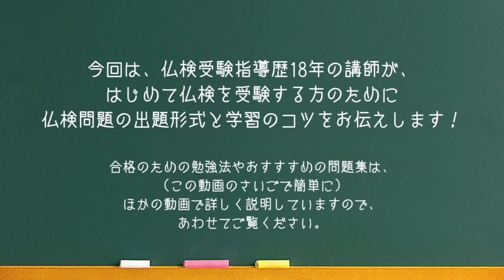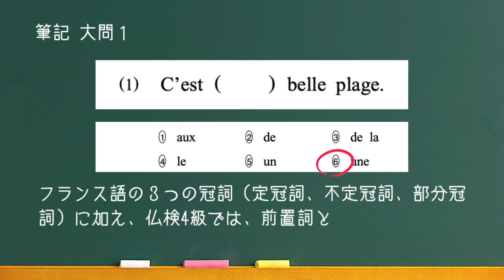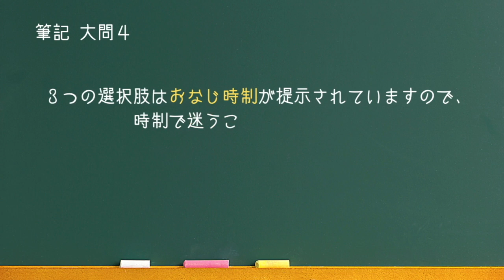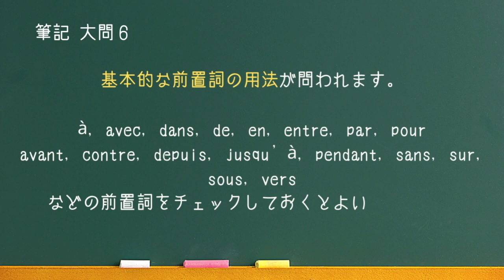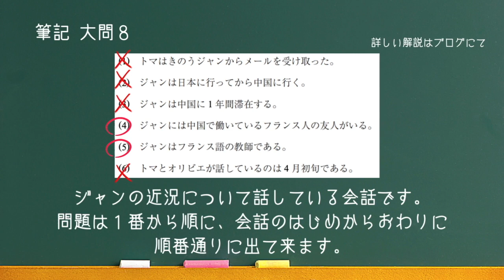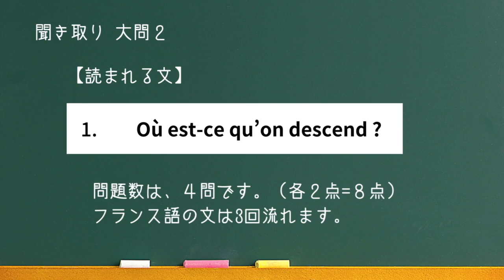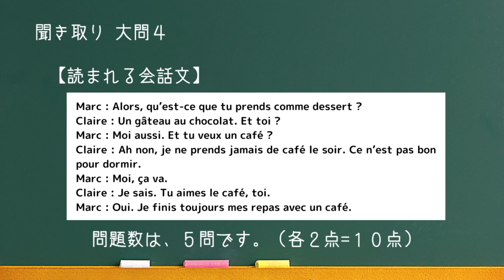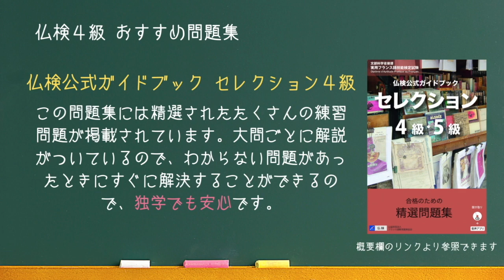仏検４級 過去問題と出題形式｜学習のコツ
今回は、仏検受験指導歴20年以上の講師が、はじめて仏検を受験する方のために仏検問題の出題形式と学習のコツをお伝えします！

この動画では、各問題の１問目について解説しながら、出題形式と学習のコツを解説しています。

00:00:50 はじめに
00:01:12 仏検４級 合格率
00:01:26 仏検４級 合格点
00:01:40 仏検４級 試験構成と配点
00:01:54 筆記試験
00:02:23  大問１
00:03:19  大問２
00:04:23  大問３
00:05:23  大問４
00:06:46  大問５
00:08:10  大問６
00:09:12  大問７
00:11:01  大問８
00:12:09 聞き取り試験
00:12:34  大問１
00:14:52  大問２
00:15:48  大問３
00:17:16  大問４
00:18:39 おわりに（おすすめの問題集）

動画のなかで、紹介した本はこちら↓

🔵仏検4級 語彙問題対策におすすめ🔵
CD・イラストで覚えるフランス語基本500語

仏検3・4級必須単語集―petits pois

🔵仏検4級 文法対策におすすめ🔵
フランス文法はじめての練習帳

🔴仏検公式の対策本🔴
3級・4級・5級仏検公式ガイドブック (実用フランス語技能検定試験)

仏検公式ガイドブックセレクション4級(CD付) (実用フランス語技能検定試験)

仏検公式基本語辞典3級・4級・5級 新訂版

◆仏検（ふつけん）とはどんな試験？
おすすめの勉強法や問題集などをまとめました。

◆過去問題の詳しい解説｜予想問題と学習のコツなどをまとめました。

ー　フランス語　大学講師｜言語学研究    ー

AOIのSNS
▶︎BOUTIQUE
オリジナル教材を販売中！